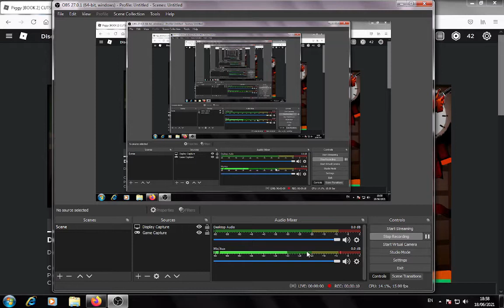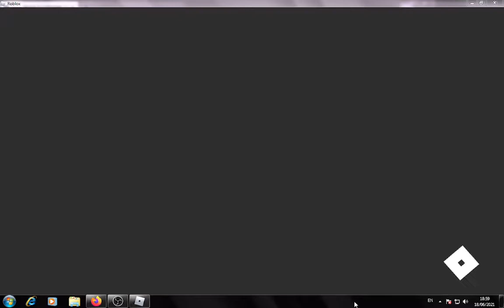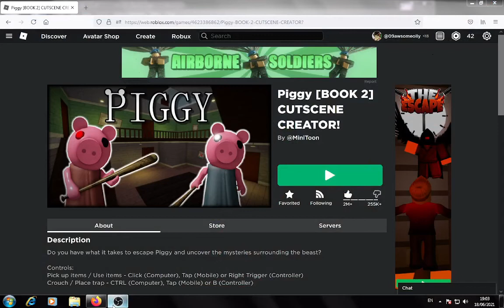Me playing my piggy map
(And if your a chad)